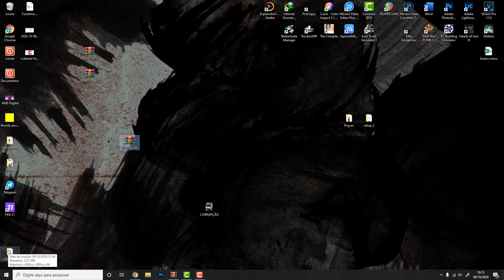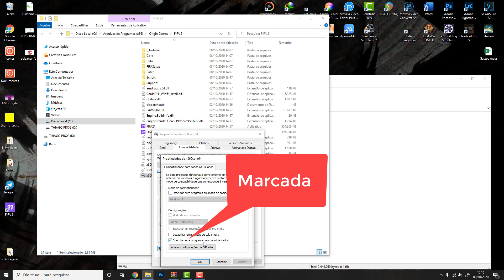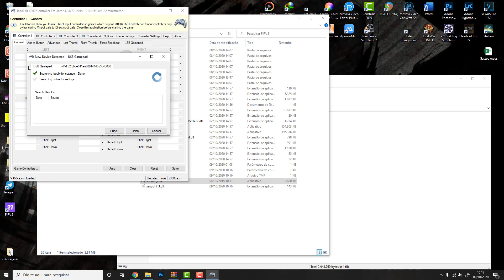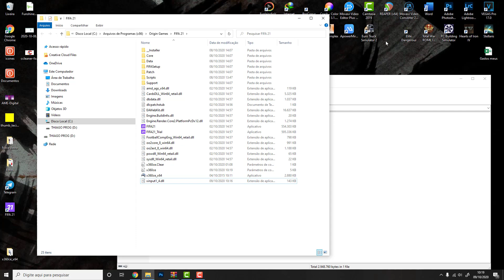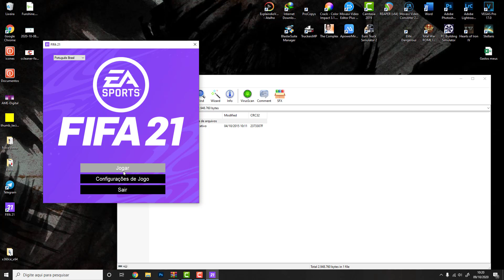🎮 CONFIGURAR CONTROLE GENÉRICO FIFA 21/CONFIGURAR CONTROLE GENÉRICO NO FIFA 21 PC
Lançou o Fifa 21 e se você não sabe como configurar o controle genérico no FIFA 21 estarei explicando nesse vídeo.
Controles originais costumam ser muito caros, por essa razão muitos decidem por comprar um controle genérico, mas tem um grande problema nisso... A maioria dos controles genéricos não tem a configuração do Xbox... Então você vai precisar configurar o controle genérico do seu pc para rodar no fifa 21.
Link:
Compactado:

CONFIGURAR CONTROLE GENÉRICO FIFA 21 -  tivemos muitas pessoas comentando que estavam tendo erros com relação a configuração de controles genéricos no fifa... olá pessoal neste video vocês iram aprender a configurar um controle generico para poder jogar no fifa 12. faça seu controle genérico funcionar em qualquer jogo usando o x360ce.

fifa21 | como configurar o controle e a camera da melhor maneira. neste vídeo você vai aprender a configurar o controle genérico para jogar no

►JOGO NÃO ABRE DEPOIS DO EMULAR?

Translated titles:
CONFIGURAR CONTROL GENÉRICO FIFA 21 / CONFIGURAR CONTROL GENÉRICO EN FIFA 21 PC

ALLGEMEINE STEUERUNG KONFIGURIEREN FIFA 21 / ALLGEMEINE STEUERUNG KONFIGURIEREN AUF FIFA 21 PC

CONFIGURER LE CONTRÔLE GÉNÉRIQUE FIFA 21 / CONFIGURER LE CONTRÔLE GÉNÉRIQUE SUR FIFA 21 PC

CONFIGURE सामान्य नियंत्रण FIFA 21 / CONFIGURE सामान्य

CONFIGURE GENERIC CONTROL FIFA 21 / CONFIGURE GENERIC CONTROL ON FIFA 21 PC

KONFIGURONI KONTROLLIN E P GRGJITHSHME FIFA 21 / KONFIGURONI KONTROLLIN GJENERIK N G PC FIFA 21

የማዋቀር አጠቃላይ ቁጥጥር FIFA 21 / የማዋቀር አጠቃላይ ቁጥጥር

تكوين عنصر تحكم عام FIFA 21 / تكوين عنصر تحكم عام على FIFA 21 ج

ԿՈՆԳԻԳՈՒՐԱ ԸՆԴՀԱՆՈՒՐ ՎԵՐԱՀՍԿՈՈՒԹՅՈՒՆ FIFA 21 / ԿԱՆԳԱԳԻՐ Ը

►Ajude o canal com 1 real.